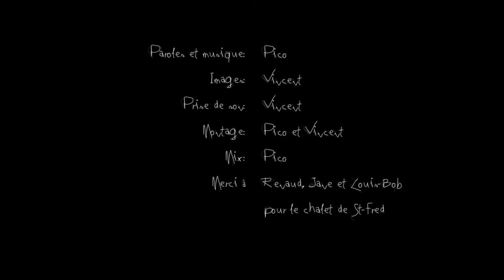Araber Tanz-Pico-Tapage épisode 2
Tapage: Série web de Pico Larouche et Vincent Boulet

Araber tanz: trad. klezmer